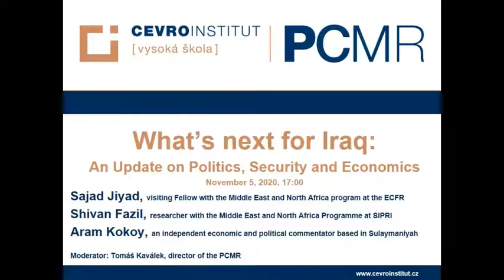PCMR Webinar: What's Next for Iraq: An Update on Politics, Security and Economics, Nov. 5, 2020